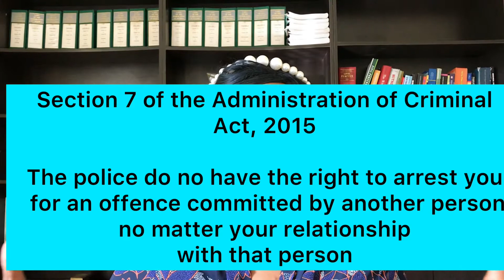UNLAWFUL ARREST IN NIGERIA.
The Nigerian police often enough abuse their power, bullying the citizens is one major thing they do instead of protecting and maintaining law & order.

In this short video I explained what the term arrest by proxy or arrest in lieu means and how you can get compensated for such wrongful arrest.